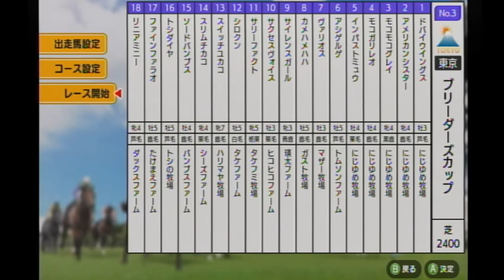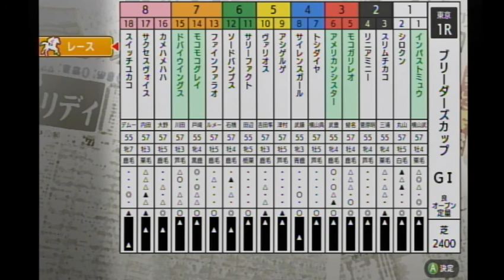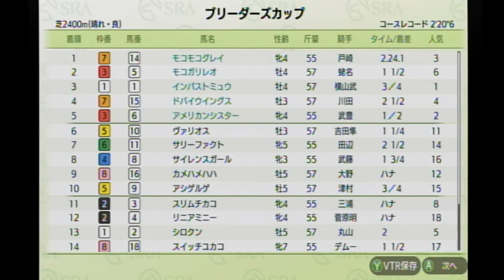【ダビスタSwitchブリーダーズカップ】 オンライン対戦 part47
アメリカンシスター★                    にじゆめ牧場★
モコモコグレイ★                            にじゆめ牧場★
ドバイウイングス★                        にじゆめ牧場★
モコガリレオ★　　　　　　　　にじゆめ牧場★
アシゲルゲ　　　　　　　　　　トムソンファーム
ヴァリオス　　　　　　　　　　マザー牧場
カメハメハハ　　　　　　　　　ガスト牧場
サイレンスガール　　　　　　　瑛太ファーム
サクセスヴォイス　　　　　　　ヒコヒコファーム
サリーファクト　　　　　　　　タケフミファーム
シロクン　　　　　　　　　　　タケファーム
スイッチユカコ　　　　　　　　ハリヤマ牧場
スリムチカコ　　　　　　　　　シーズファーム
ソードバンブス　　　　　　　　バンブスファーム
トシダイヤ　　　　　　　　　　トシの牧場
ファインファラオ　　　　　　　たけまえファーム
リニアミニー　　　　　　　　　ダックスファーム